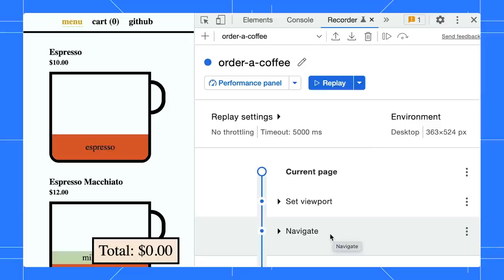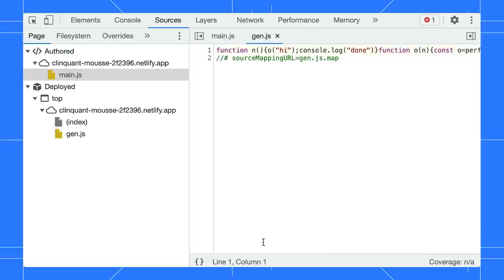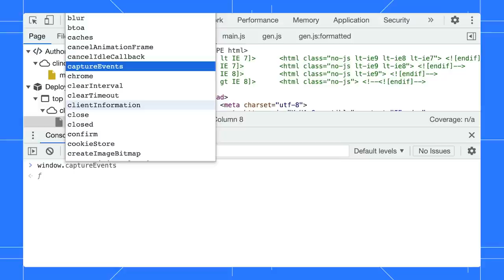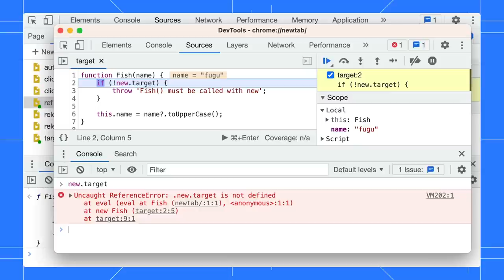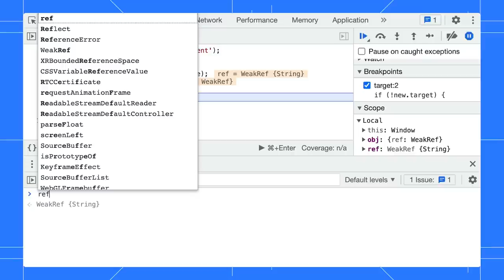Chrome 109 - What’s New in DevTools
Chapters:
0:00 Intro
0:14 Replay in-page user flows
1:02 Right click on a user flow’s step
1:15 Copy step as script
1:39 Sourcemap in the Performance panel
2:27 New keyboard shortcut to switch tab in Sources panel
2:50 New keyboard shortcut to navigate autocomplete list
3:09 Better evaluate new.target during debugging
3:43 Better evaluate WeakRef reference
4:11 Bonus tip: Record and replay user flows with real device